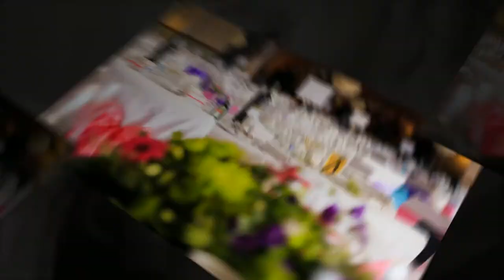Sam & Dan's Wedding by Evoke Wedding Photography (Guernsey)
Sam & Dan's Wedding - Evoke Wedding Photography (Guernsey)